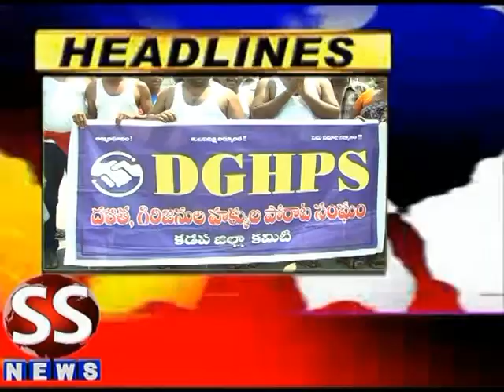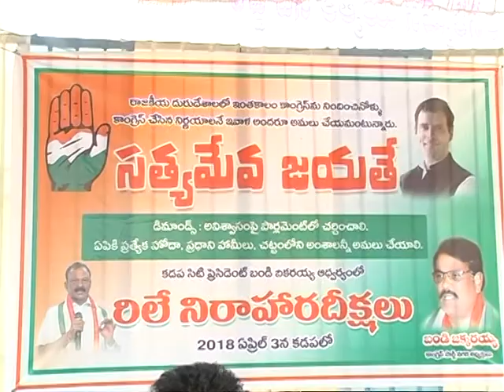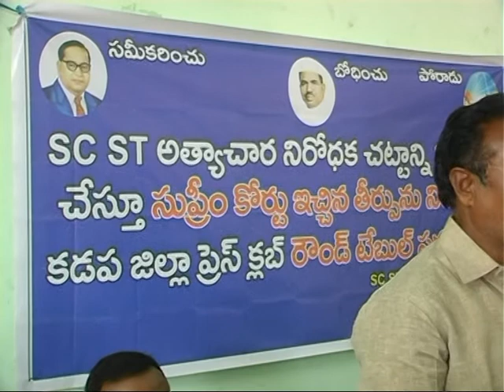SS NEWS 03 04 18